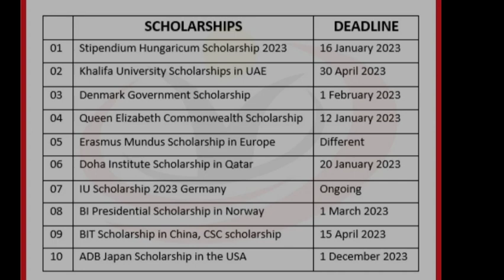scholarship worldwide list 2023 Master/ Bachelor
In this video,I have share with you 2023 scholarship list .
kindly keep watching complete video